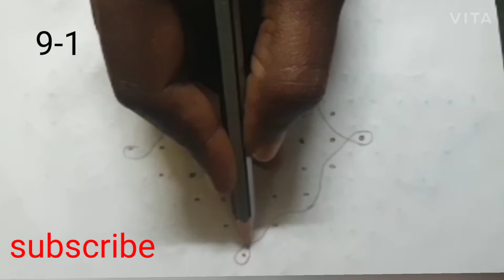melikala muggulu/9-1 kolam /rangolidesigns